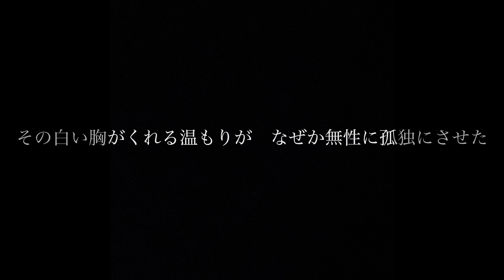《GLAY 》生きがい 弾いてみた。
今回も前回のアリーナツアーのセットリストに入っていた曲に挑戦しました。
ライブで聞いた時の印象が強く、弾きたくなりました。